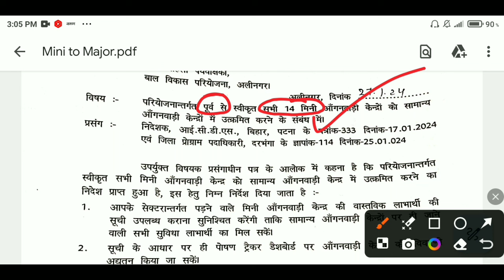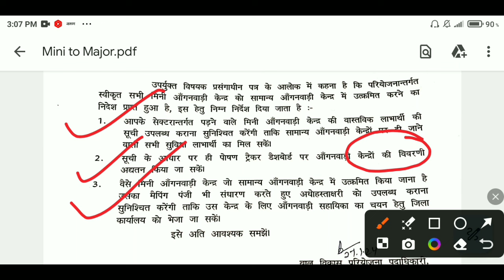विभागीय पत्र जारी | परियोजना स्तर 3-3 बड़े निर्देश | Anganwadi Mini Center Upgrade | Atuls Thoughts